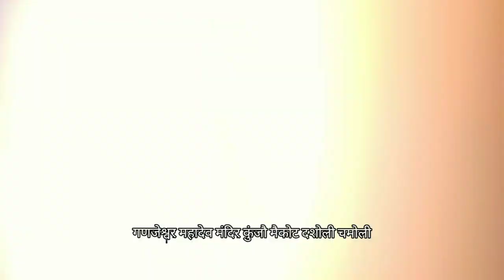उत्तराखण्ड के चमोली जनपदमें मात्र एक एशा मन्दिर जंहा शिव भगवान व माता पार्वती की पूजा एक साथ कि जाती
उत्तराखंड के चमोली जनपद में एकमात्र ऐसा मंदिर जंहा पे भगवान शिव शंकर ओर माता पार्वती की पूजा एक साथ कि जाति है यह मंदिर बहुत प्रसिद्ध है  जिसमे आये दिनों सभी भक्त एवं श्रद्धालु अपनी मनोकामना पूर्ण करने के लिए आते हैं भगवान अपने सभी भक्तों की मनोकामना पूर्ण करते हैं
Utrakhand Devbhoomi Darshan
badrinath Dham
kedaranath Dahan
Gngotri Dham
yamunotri Dham
Rudrnath
Tunganath
Kalpnath
Madhumeshwar